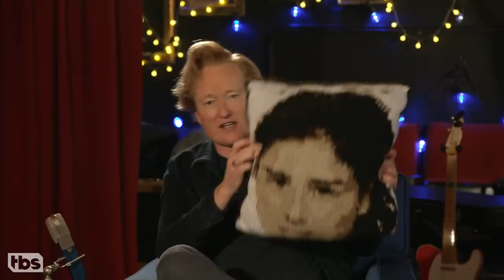The Story Behind Sarah Silverman’s Largo Pillow | CONAN on TBS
CONAN Highlight: Conan finally hears the story behind the crocheted Sarah Silverman pillow he found at Largo.